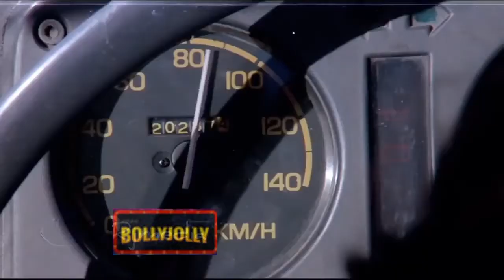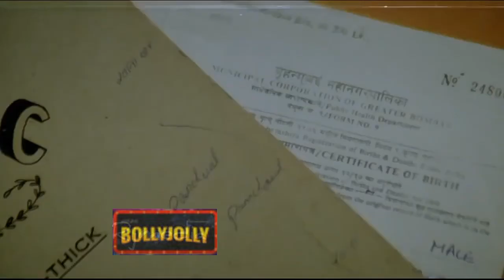akshay kumar ajay devgan comedy scene | karishma kapoor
akshaykumar comedy
bollywood comedy
bolly comedy
old movies scene funny